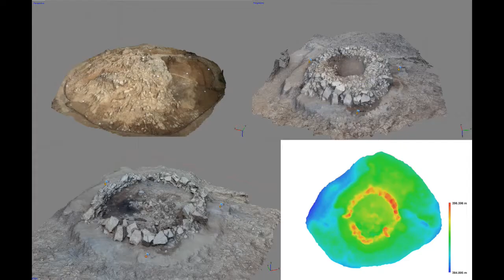Interreg Archaeology-Camp Croatia 2017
What is to be expected for the Interreg Archaeology-Camp Croatia 2017 (Sept.-Oct.)?
Take a look and find out..